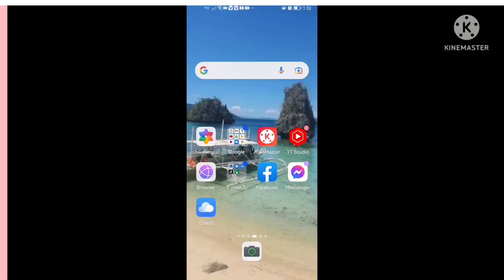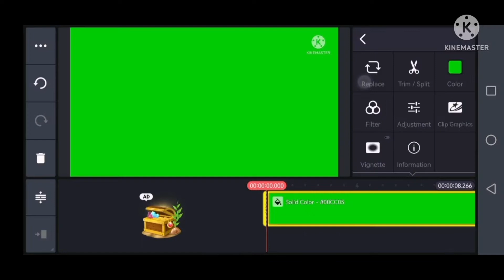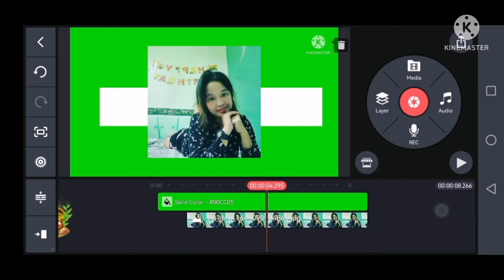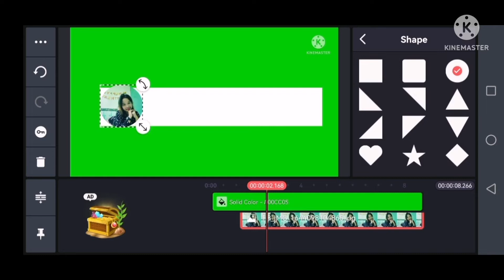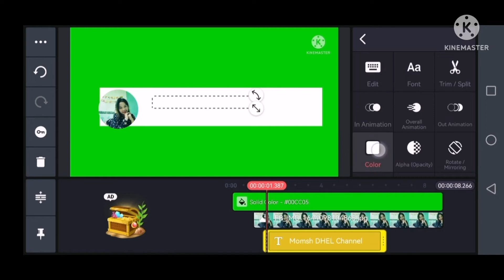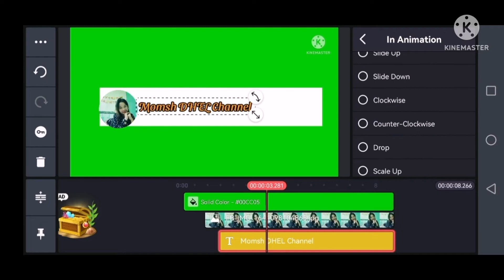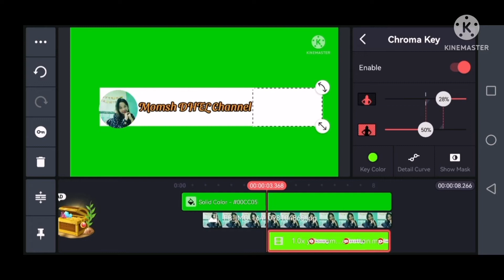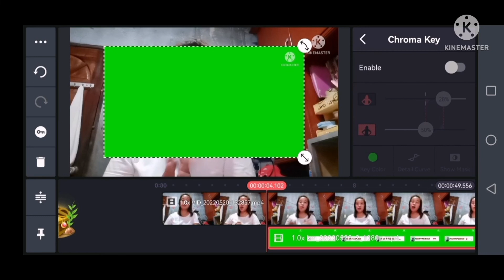HOW TO MAKE PERSONALIZED, SUBSCRIBE BUTTON, using KINEMASTER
THANKYOU GUYS FOR YOUR SUPPORT 👍💕